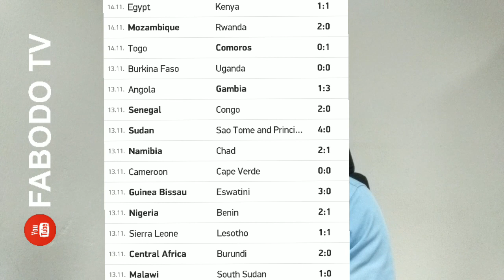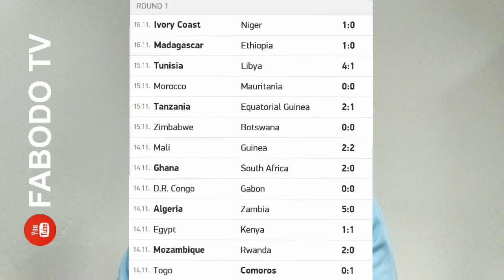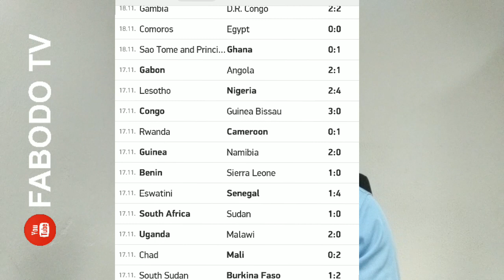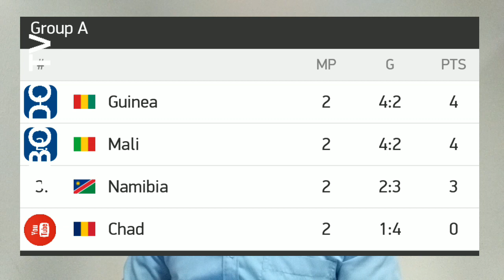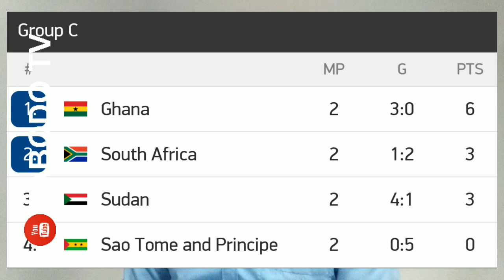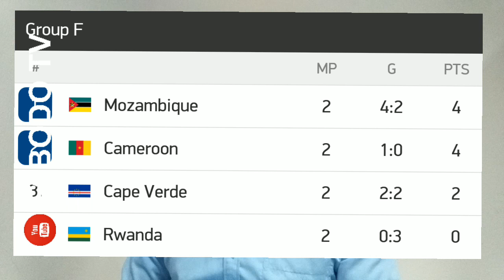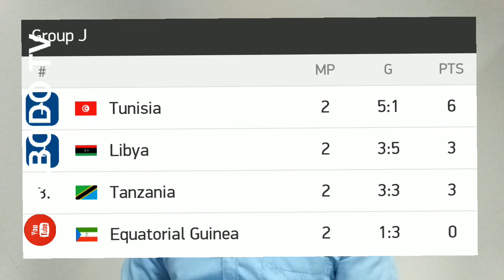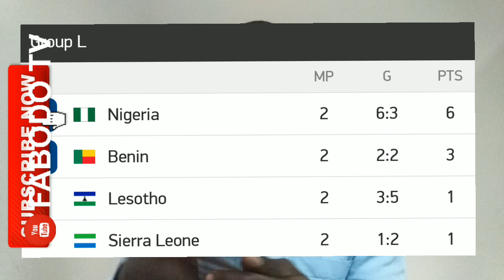ALL GOALS || RESULTS & POINTS || TEAM STANDINGS & NEXT FIXTURES || AFCON2021 QUALIFYING CAMPAIGN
ALL AFRICAN TEAMS || AFCON2021 QUALIFICATIONS || ALL GOALS || RESULTS & POINTS || STANDINGS & FIXTURES